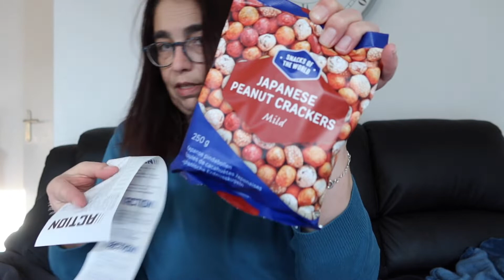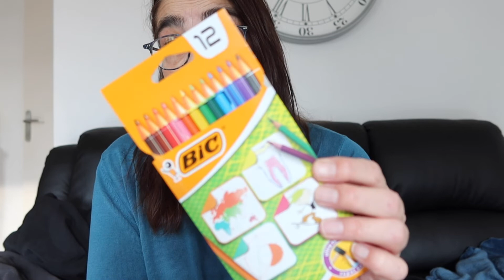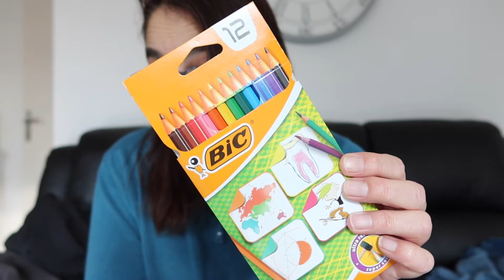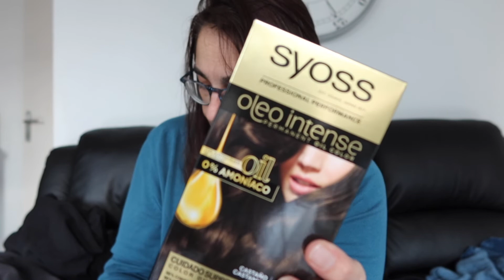PREMIER HAUL ACTION DE 2021 !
Me suivre sur Instagram :
la_isa_family